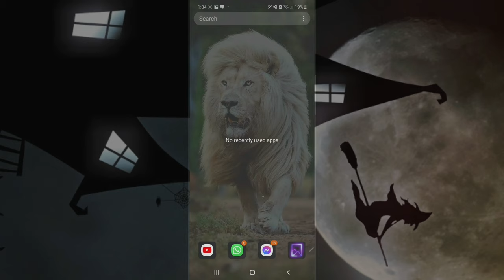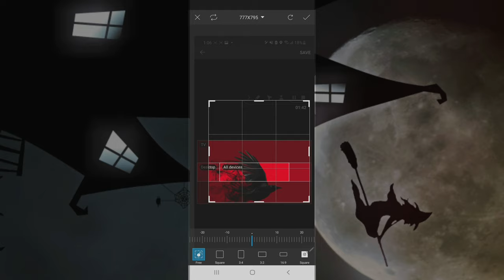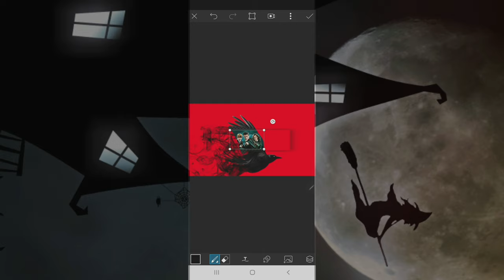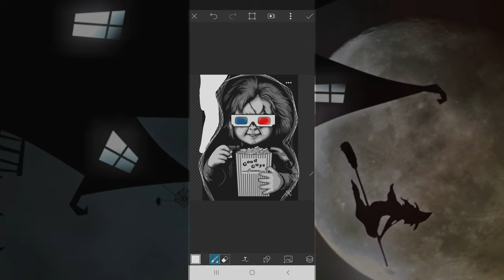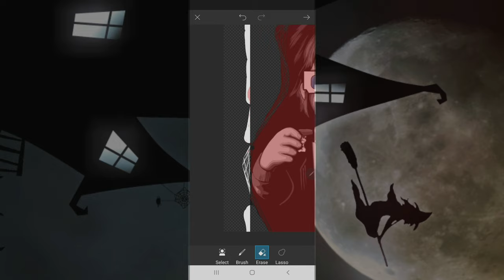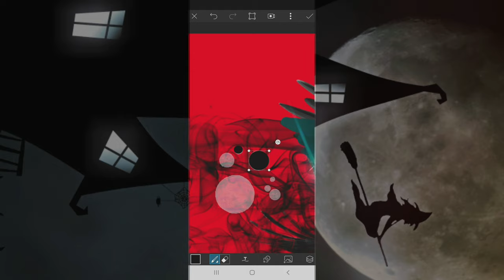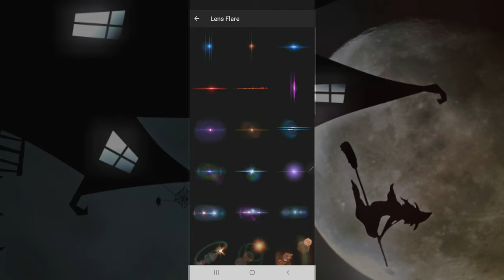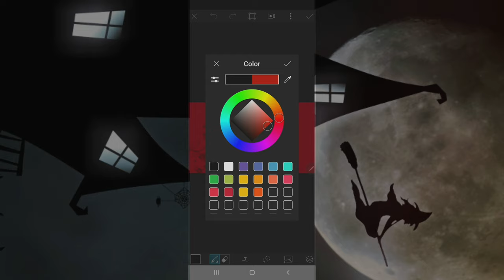free channel banner|technical sheza change the colour of cahnnel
🔴 Gear I use
Camera :

tags and SEO :
rapid tags
vid IQ
keywords everywhere
google keyword

Photo and video stocks :
pixel

Photo editing app:
Canva pro

Video editing app :
premier pro
in short
kinemaster

🔴 Gear I use
Camera :

tags and SEO :
rapid tags
vid IQ
keywords everywhere
google keyword

pixel

Photo editing app:
Canva pro

Video editing app :
premier pro
cap cut
_______________________________ u can find me